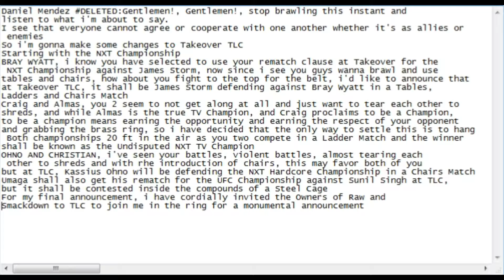NewbornWrestling NXT 11-8-17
1st Match
Umaga & Von Erichs (Kevin & Kerry) Vs Sunil Singh & Chad Gable and Shelton Benjamin

Match 2
Kevin Owens Vs Alberto del Rio

Match 3
Number One Contender Gauntlet Battle Royal
Nikki Cross Vs Naomi Vs Carmella Vs Nikki Bella Vs Ember Moon Vs Billie Kay vs Peyton Royce Vs Ruby Riot Vs Emma Vs Melina Vs Mickie James Vs Tamina

Match 4
Kassious Ohno, Andrade Almas & James Storm Vs Bray Wyatt, Christian and Craig Simons
(No contest everyone strated brawling)

Gentlemen!, Gentlemen!, stop brawling this instant and listen to what i'm about to say.
I see that everyone cannot agree or cooperate with one another whether it's as allies or enemies
So i'm gonna make some changes to Takeover TLC
Starting with the NXT Championship
BRAY WYATT, i know you have selected to use your rematch clause at Takeover for the NXT Championship against James Storm, now since i see you guys wanna brawl and use tables and chairs, how about you fight to the top for the belt, i'd like to announce that
at Takeover TLC, it shall be James Storm defending against Bray Wyatt in a Tables, Ladders and Chairs Match
Craig and Almas, you 2 seem to not get along at all and just want to tear each other to shreds, and while Almas is the true TV Champion, and Craig proclaims to be a Champion, to be a champion means earning the opportunity and earning the respect of your opponent and grabbing the brass ring, so i have decided that the only way to settle this is to hang Both championships 20 ft in the air as you two compete in a Ladder Match and the winner shall be known as the Undisputed NXT TV Champion
OHNO AND CHRISTIAN, i've seen your battles, violent battles, almost tearing each other to shreds and with rhe introduction of chairs, this may favor both of you but at TLC, Kassius Ohno will be defending the NXT Hardcore Championship in a Chairs Match
Umaga shall also get his rematch for the UFC Championship against Sunil Singh at TLC, but it shall be contested inside the compounds of a Steel Cage
For my final announcement, i have cordially invited the Owners of Raw and Smackdown to TLC to join me in the ring for a monumental announcement

Match 5
Sheamus Vs Great Muta

Match 6
Tony Stark Vs Adam Cole

Match 7
Aj Styles Vs Johnny Gargano

Main Event
Daniel Bryan Vs Eric Young

NewbornWrestling Intro and Video Song:

Avoiding The Angel - Martyr

Kelly Donovan & Axl 'yung Axe' Campbell- Dreamer.